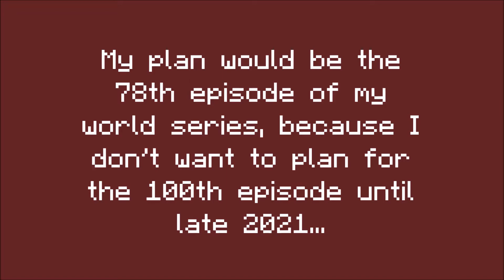New Paper Minecraft video planned for July 18th 2021!